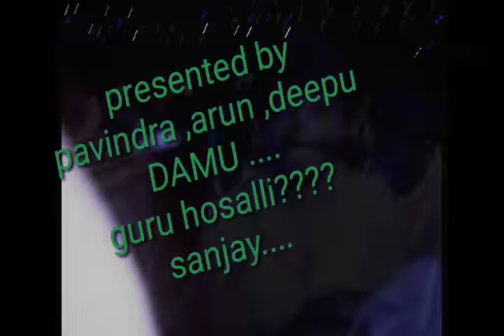Hey I'm back!!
Thanks to 🙏🙏
1.deepu &prabhu
 2.Shashank jk
3 sanju.
            👉A VIDEO BY  👈
        MADEV KUMAR HM ( DAMU)